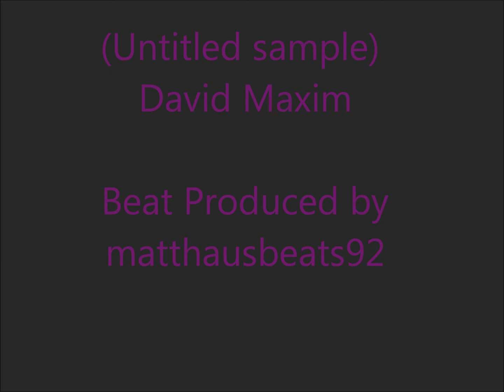Cali thoughts(snippet) -David Maxim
Produced by matthaussbeats

i liked this beat so i did my thing haha :p